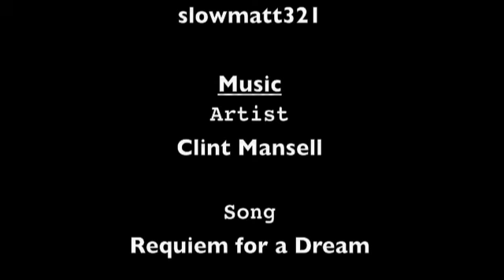Process drawing ep. 2: Iron Man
i did this process drawing differently just cuz i wanted to see how it would look